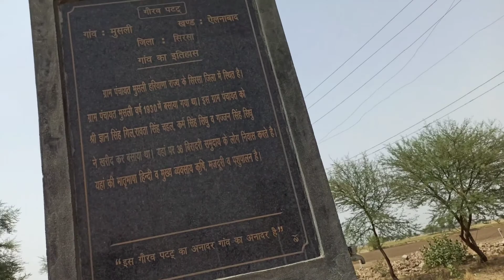Birds nest, water pot, and tree plantation done by animals and birds Welfare Society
A video in which Our NGO set up a clay pot/earthen pot as a breeding box for sparrow birds and they start making nest in it.

If summers make humans wilt, with our access to both shade and water, imagine what it’s like for birds and stray animals trying to survive outdoors, where they have little shelter and even less sustenance. However, there are a few steps that we can take to ensure that our furry friends and birds have it easier during this burning season. here are some small steps that will go a long way in helping animals that struggle to survive in urban areas.